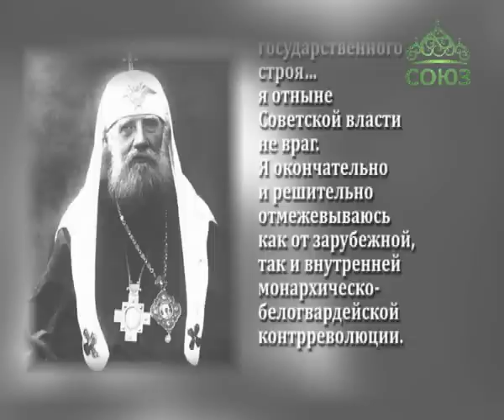Уроки Православия. Памяти святителя Тихона. Уроки истории с В. М. Лавровым. Урок 2. 16 апреля 2015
Под «Вавилонским столпотворением» принято понимать беспорядок и неразбериху, производимые множеством людей. Но духовный смысл этого выражения иной. Еще в середине 19 в. свт. Филарет и свт. Игнатий говорили о преддверии Вавилона в России, поскольку видели в народе утрату веры и стремление его к созданию нового миропорядка, в центре которого должен быть не Бог, а сам человек. А патриарху Тихону, оказавшемуся в эпицентре нового Вавилонского столпотворения, довелось уже открыто обличать как его вдохновителей, так и народ, поверивший ложным  обетованиям...